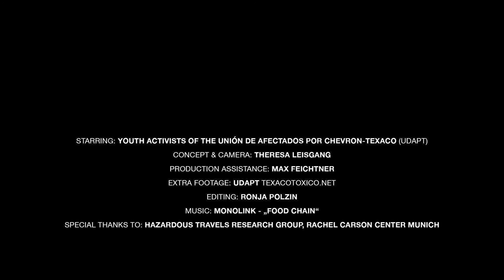BURNING FUTURES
All across the world, indigenous communities are at the forefront of combating the climate crisis. In the Amazon region of Ecuador, they have been defending ecosystems against the extractive fossil fuel industry for decades. With their fight against gas flaring, they stand up for the health of people and planet.

a film by theresa leisgang

starring: youth activists of the unión de afectados por chevron-texaco (udapt)

concept & camera: theresa leisgang

production assistance: max feichtner

editing: ronja polzin

special thanks to: hazardous travels research group, rachel carson center munich